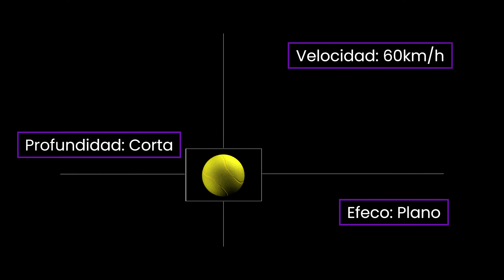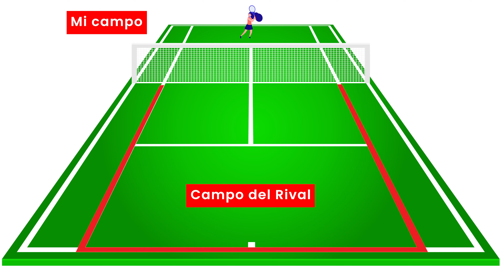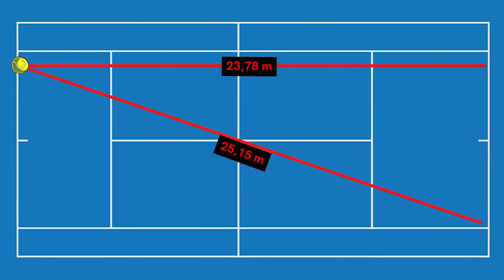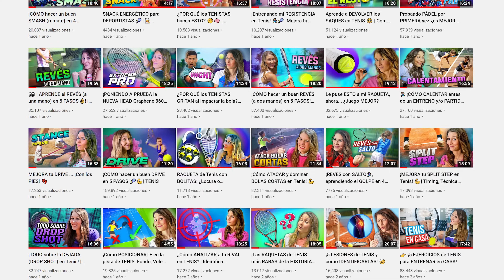¡NO cometas MÁS ERRORES ! 🛑 | TRUCOS para ser + CONSISTENTE en TENIS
En este video os presentamos varios trucos y consejos de cómo ser mucho más CONSISTENTE en la pista de tenis en esos momentos de frustración y agobio por nuestros errores no forzados. Para ello os expondremos diferentes situaciones y cómo gestionar cada una de ellas.

Mi equipo:
👟 Zapatillas  ASICS Solution Speed 3
         ➞ Tennis Wharehouse :
👟 Zapatillas  Wilson Kaos Tierra Batida
👟 Zapatillas  Adidas Barricade
🧦Calcetines Nike
🎾Raqueta Wilson Blade V8 305gr 16x19
🎒 Mochila Gym Wilson clash colors
Raquetero Wilson
🧢 Gorra y cinta de pelo